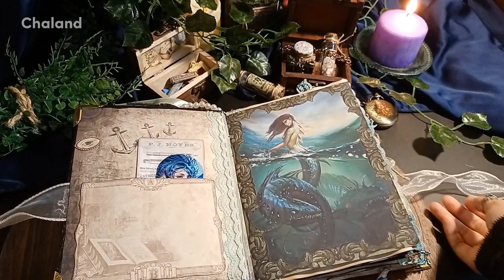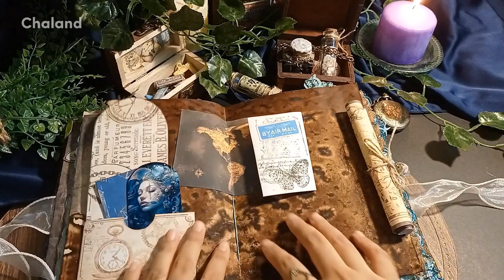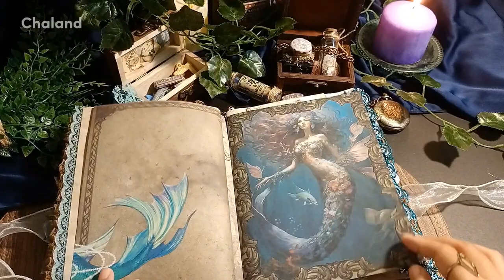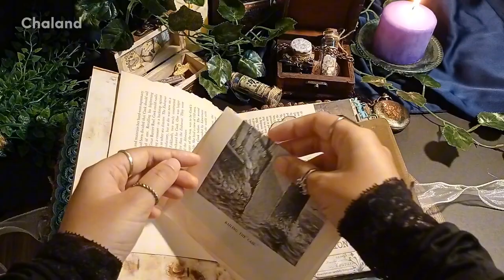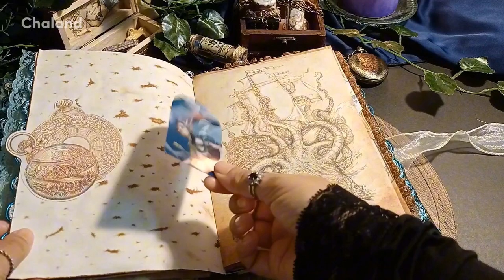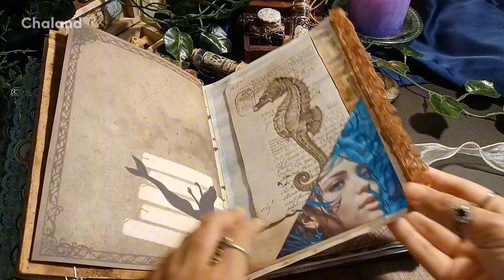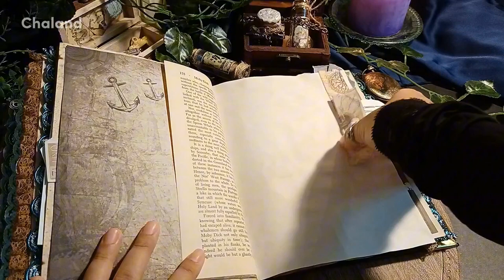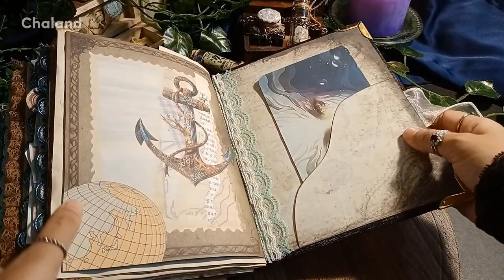The Siren Junk Journal Dark theme, vintage journal flip through 🧜🏼‍♀️✨🐚🦀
Hi it's me Cha from Chaland 💜

In today's video, I'm sharing a full flipthrough of my THE SIREN JUNK JOURNAL

This design really enhances my creativity to try different materials and style. I love the scales!
What's your favourite part of this journal?

Thanks to my family for continuously suggesting me more beautiful ideas for the cover 😊 shout-out to you guys! I love u 😘

And shout-out to Alice for requesting this theme😘 really enjoy working with it~

Hopefully you will enjoy this simple flipthrough video~

FAQ:
1.Do I take custom junk journal commission?
- Yes. All you need to do is to contact me through Instagram, I will respond to your requests and we will start negotiating on the designs and stuff you wants and don't want...once the design is complete, we will proceed to payment and I will start making your book

2. Do you design the pages yourself or did you use other artists printables?
- Depends..I have 3 designs originally designed by me already available on my shop. eg: Wednesday JJ, Hp mini jj and Fantastic Beast jj.

if you have any further questions please leave them in the comments 👇🏻